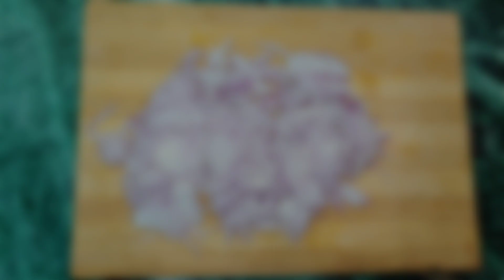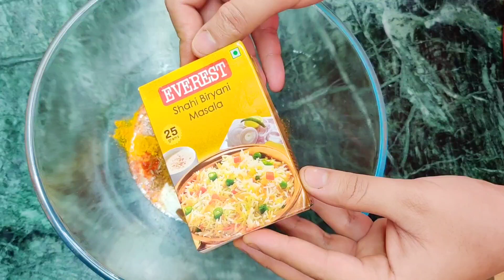Hyderabadi Veg Biryani || बिरयानी बनाए इस अनोखे तरीके से और उंगलियां चाटते रह जाएंगे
PRODUCT LINKS
Borosil Glass bowl set of 4
Borosil Glass Bowl set of 2
All in one cooker/ handi
Everest Biryani Masala
saffron/kesar
Wooden spatula
India Gate Basmati Rice
Kaju/ Cashew
soya chunks

Hello everyone 👋 Welcome back to mister bagga kitchen ||  In this Video I will be teaching you Recipe Of  वेज बिरयानी बनाए इस अनोखे तरीके से और उंगलियां चाटते रह जाएंगे || Hyderabadi Dum Biryani || Hyderabadi Veg Biryani Recipe
हेलो दोस्तों, अगर आप अपनी बनायीं रेसिपी की फोटो मेरे साथ शेयर करना
चाहते है तो इंस्टाग्राम पर फॉलो कीजिये, अपने फोटो शेयर कीजिये, मेरे साथ चैट
5 मिनट में गाजर मूली हरी मिर्च का झटपट अचार बिना धूप | Instant Mixed Pickles | Quick Pickle Salad
हलवाई के जैसे गाड़ी और मलाईदार दही | How to make Curd at home - dahi recipe - Curd
बनाइये यह खट्टी मीठी आम की लौंजी (चटनी) इन गर्मियों में। khatti meethi Aam ki Launji (chutney)
tutti frutti recipe| तरबूज के छिलकों से टूटी फ्रूटी बनाने का सबसे आसान तरीका| homemade tutti frutti
My all sandwich recipes (total 27 sandwich videos in this link)
आपके स्नैक्स और चाट है अधूरी अगर नहीं बनायीं हरे धनिये पुदीने की हरी चटनी-Dhaniya Pudina Chutney recipe
चाट हो या दही वड़ा इमली की इतनी खट्टी मीठी चटनी सच मानिये हर चाट मे यही डालकर खाएंगे Imli Ki Chatni
Ragda Chaat Recipe / ठेले वाली चाट झट से बनाओ ये चटकारे वाली चाट / Ragda Chaat
Aloo Samosa | घर पर हलवाई जैसे खस्ता समोसे बनाये। Samosa Recipe | Perfect Samosa with all tips and tricks
Noodles Samosa | घर पर हलवाई जैसे खस्ता चाऊमीन समोसे बनाये। | Noodle Samosa with all tips and tricks
Instant Jalebi Recipe || Make Jalebi like a pro. in 10 minutes || All tips & tricks

🙏 Ingredients: 🙏
[Barista]
Onion:250gm
oil:1/4cup

[Vegetables & Marination]
Vegetables:1.5cup
soya chunks: 1/2cup (Boiled )
Biryani masal -2 TBSP
Jeera seeds - 1 tsp
green chilli - 3
salt: 1.5tsp
chopped Dhaniya:1/4cup
Pudina:1/4cup
Haldi:1/2tsp

[Boiling Rice]
Rice 2.5Cup
water:1.5ltrs
Jeera seeds - 1tsp
Barista oil - 1 Tbsp
Lemon - 1/2

[Biryani]
Barista oil: 2Tbsp
GHEE: 2TBSP
Jeera seeds: 1tsp
Elaichi:4pcs
Javitri:2pcs
Laung:5pcs
Dalchini:2"
Kaju/cashew: 3TBSP
Ginger Gralic paste :1tsp(fresh)
water:1/2cup
kesar water:3TBSP
Wheat Flour: for sealing